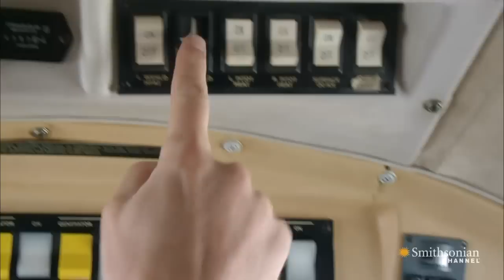Pilots Are Forced to Land When Their Plane's Heater Fails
While airborne on the first leg of their 10,000-mile journey from Florida to the Philippines, Pete and Brad encounter a host of avionics problems, and are forced to land.